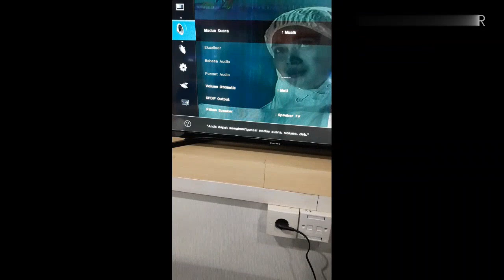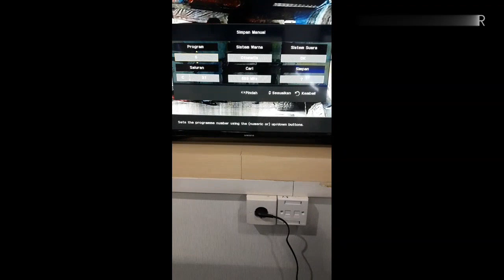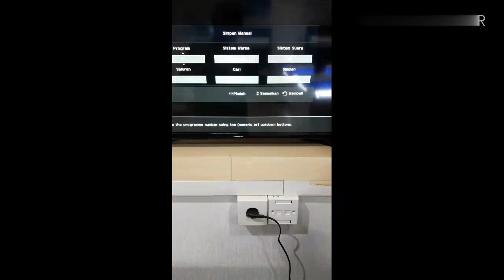CARA MEMPERBAIKI SUARA TV LED SAMSUNG UA32N4003AKPXD BUNYI SUARA BISING,NOISE/GEMERESEK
Video ini menjelaskan bagaimana cara memperbaiki suara TV led samsung ua32n4003akpxd dengan suara gak jelas,noise atau gemeresek.